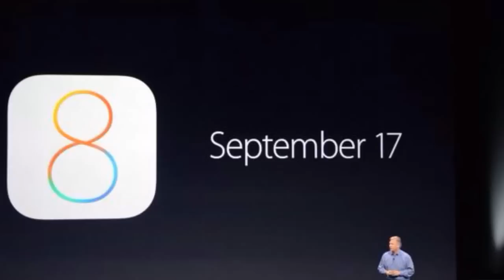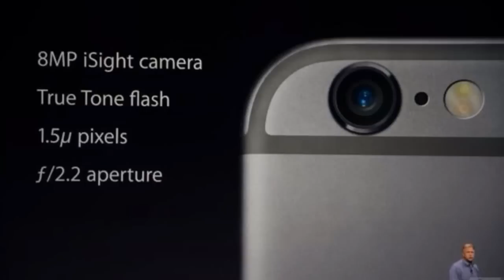Apple Keynote: iPhone 6 & Apple Watch (September 2014 Special Event - HD - CC)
THIS IS MY FULL APPLE EVENT SHOW COVERAGE PART 1 OF Apple iPhone 6 and iPhone 6 Plus Unveiling Full Apple Keynote Show Coverage of Apple iPhone 6 and iPhone .

With working audio! Apple introduced iPhone 6 and iPhone 6 Plus and the revolutionary Apple Watch. Alongside, Apple Pay and the free U2 album were presented..

A BETTER VERSION IS AVAIBLE HERE: NOTE: THE BEGINNING IS LAGGY AND HAS CHINESE DUB, THE REST IS OK. SORRY FOR THE .